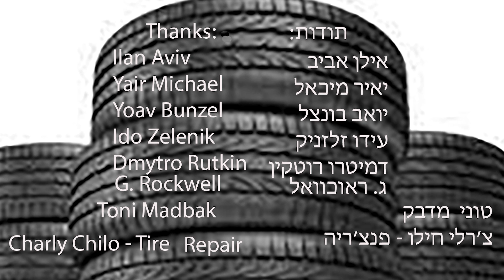מתי כספי - סלון קטיפה ישן (Matti Caspi - An Old Velvet Living Room)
קבלו מתנה לחג הפסח,
הקליפ כשר.

לחן: מתי כספי
מילים: דני רובס
עיבוד, נגינה, הפקה מוסיקאלית: מתי כספי
גיטרה: יאיר מיכאל
בנג׳ו: ג. ראוכוואל
כינור: דמיטרו רוטקין

צילום: רני אביב, מתי כספי
איורים: בר בן ישי
עריכה: מתי כספי

ניהול אמנותי: הקאו כספי

ברחוב הנביאים באמצע הכיכר
עומד סלון קטיפה ישן
יום גשום בחוץ מעונן וקר
ואוטובוס פולט עשן
ברחוב הנביאים עומד סלון ישן
שמישהו מביתו עקר
יש בו עולם שלם
וחיים של משפחה
תיכף הוא יעלם
אל תשאל, זה הגורל
של כולנו

ופעם מישהו אהב עליו לאט
ואמא את ילדה ליטפה
ומישהי עליו בכתה את הלבד
וסבתא מתנה עטפה
סלון עתיק מדי לח ומתפורר
שדהויה בו הקטיפה
וחיים של משפחה
*תיכף הוא יעלם (להציץ מצמיג)
של כולנו

ברחוב הנביאים לא רואים עתיד
הזכרונות מבוישים
לכל סלון יש זמן, ערך ותפקיד
כמו לכל האנשים
סלון קטיפה ישן ואין מה להגיד
ואיך כהו כל החושים
וחיים של משפחה
תיכף הוא יעלם
של כולנו